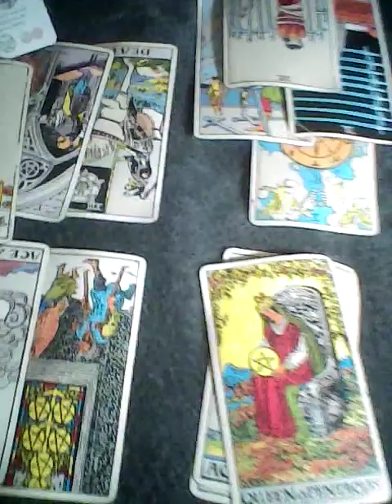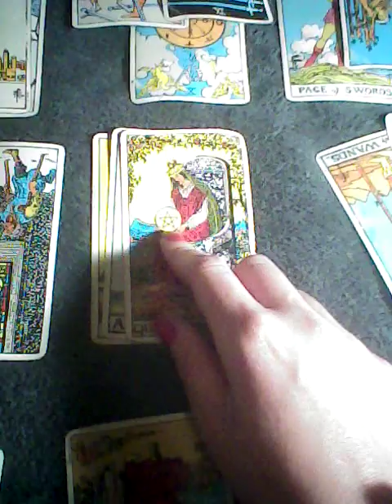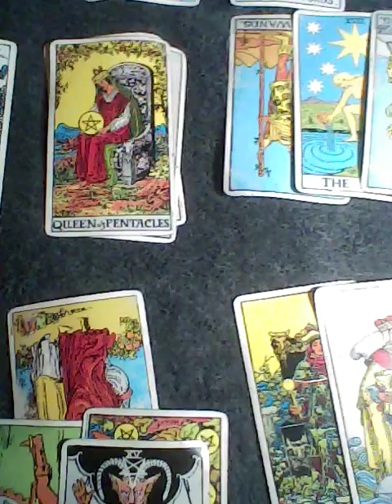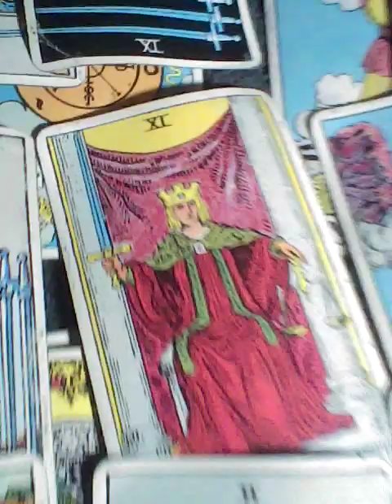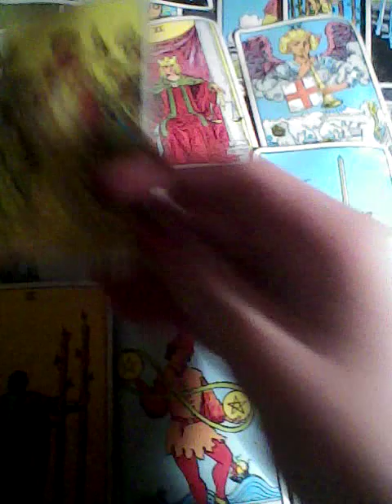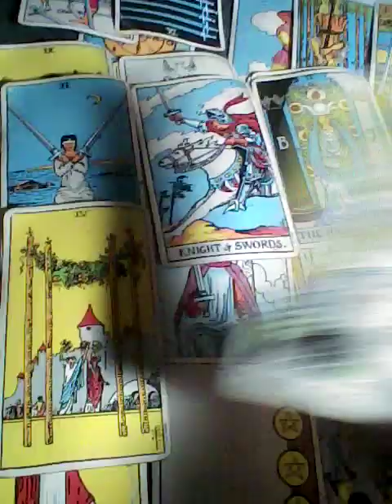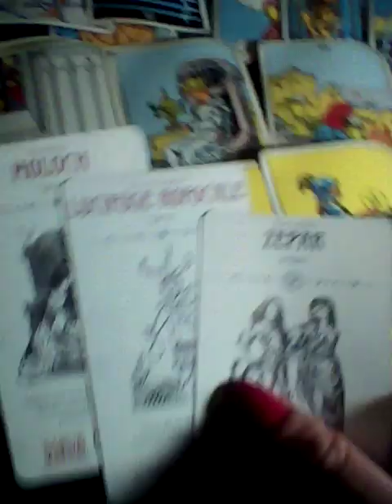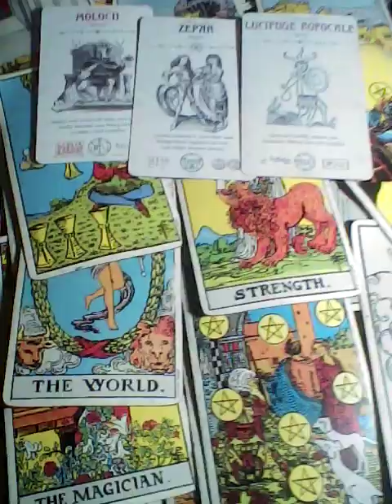Virgo What is their karma for doing magic on you June 13 2022 TAROTBARBIE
entertainment purpose

NO REFUNDS

thanks

barbieentertainment purpose

NO REFUNDS

thanks

barbie